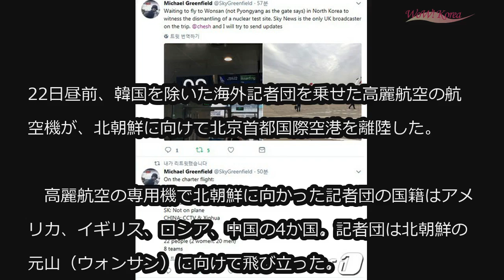韓国除く海外記者団を乗せた航空機、北朝鮮に向けて離陸 (5/22)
韓国除く海外記者団を乗せた航空機、北朝鮮に向けて離陸

22日昼前、韓国を除いた海外記者団を乗せた高麗航空の航空機が、北朝鮮に向けて北京首都国際空港を離陸した。

　高麗航空の専用機で北朝鮮に向かった記者団の国籍はアメリカ、イギリス、ロシア、中国の4か国。記者団は北朝鮮の元山（ウォンサン）に向けて飛び立った。

　今回、豊渓里（プンゲリ）核実験場の廃棄式典を参観する海外記者団はイギリスのスカイニュースとAPTN、アメリカのCBSとCNN、中国のCCTVと新華社通信、ロシアのRTとRIA Novostiと伝えられている。